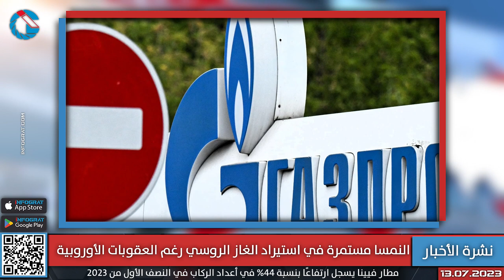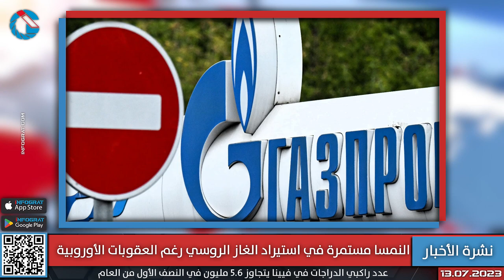براءة سوري من تهمة قتل صديقته واعتقال 13 شاباً من النمسا وسوريا باعوا ممنوعات ب 2 مليون يورو